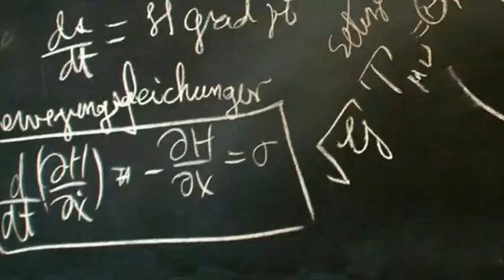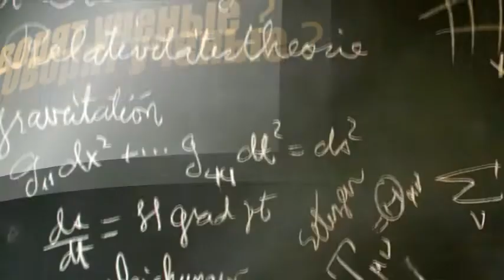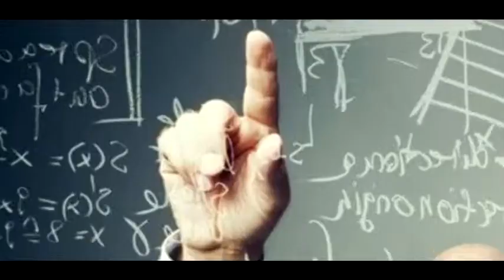2022.08.09 Что Говорят Учёные, гость в студии Сергей Леонов